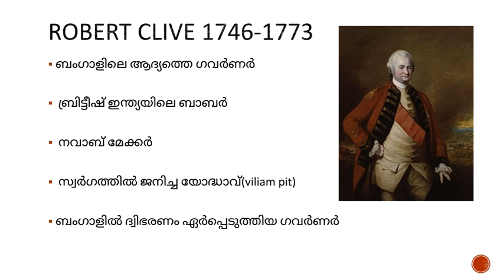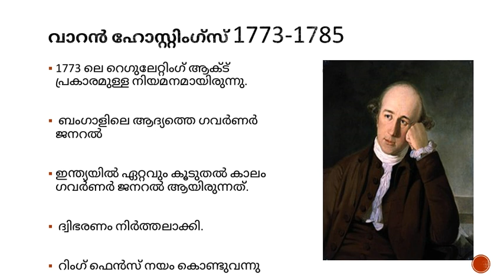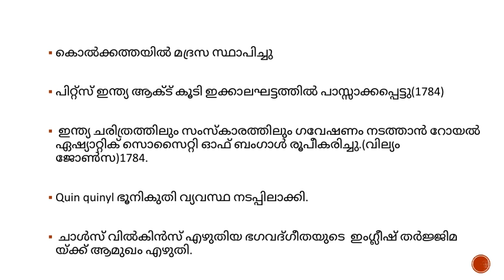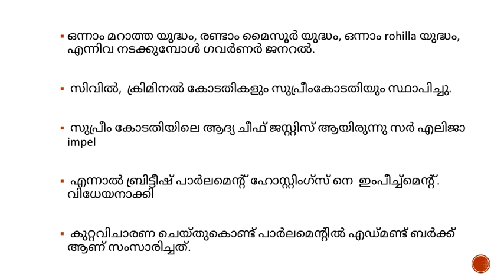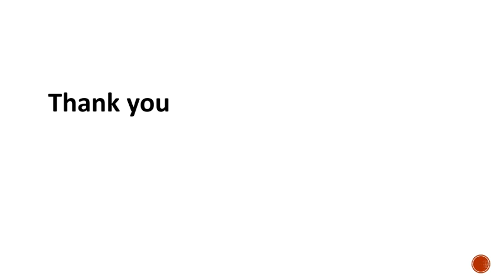Modern india V, Robert Clive and Warren Haustings